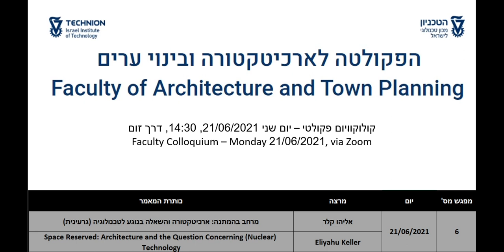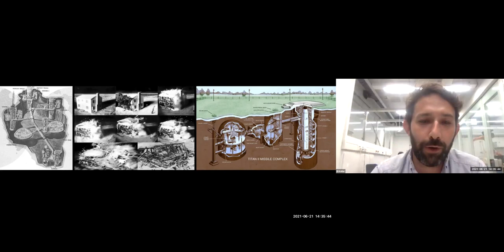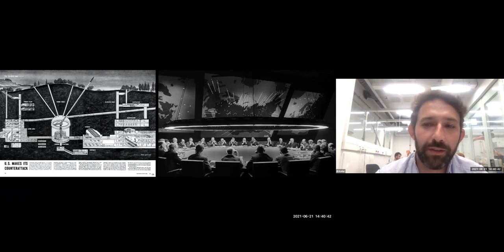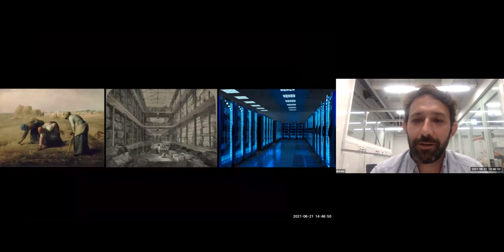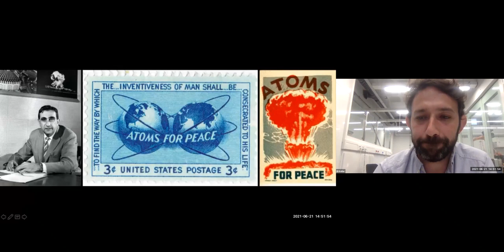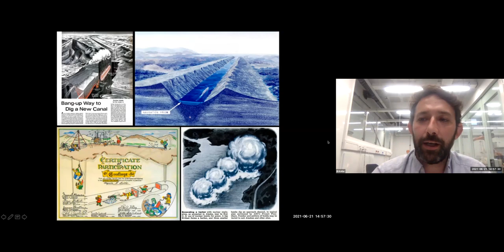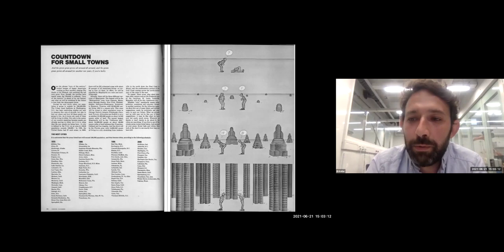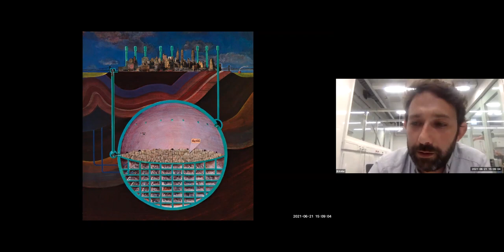Eliyahu Keller: Space reserved – architecture and the question concerning (nuclear) technology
Beginning in 1957, the US government pursued an unimaginable enterprise. For eighteen years, the controversial ‘Plowshare Project’—part of President Eisenhower ‘Atoms for Peace’ initiative—employed hundreds of scientists, engineers, and policy-makers, and facilitated 31 nuclear detonations for an outrageous goal: the use of atomic bombs for infrastructural projects, such as “excavations of new harbors, big dams, canals, [and] passes through rugged mountainous terrain.” This paper takes ‘Plowshare’ as a radical, yet strictly realist representation of the cultural conditions under which architecture was imagined in the US during the first decades of the Nuclear Age. Responding to the array of popular visions of nuclear attacks on American cities, ‘Plowshare’ was part of a larger task taken by the US administration to “transform the apocalypse into a techno-scientific project and a geopolitical paradigm.” It aimed to demonstrate that nuclear destruction—calculated, intentional and designed—can be deemed peaceful, if not necessary, when employed for the right ends. Situating Plowshare in its historical context, the paper will illustrate and problematize the project’s promises through an architectural drawing inspired by ‘Plowshare:’ an underground city built in the cavity left by an atomic explosion, proposed by architect and planner Oscar Newman, and published in Esquire Magazine in 1969. Through a constellation of politics, warfare, propaganda, and architecture, this paper will end by turning to Martin Heidegger’s foundational essay ‘The Question Concerning Technology,’ and ask to see these instances as extreme yet paradigmatic representations of architecture’s relationship to technologies of unimaginable destruction, and of the inherent dependability between catastrophe and creation in the imagination of future worlds.